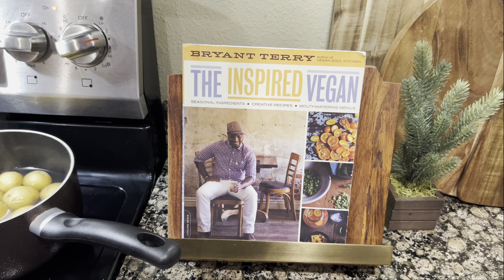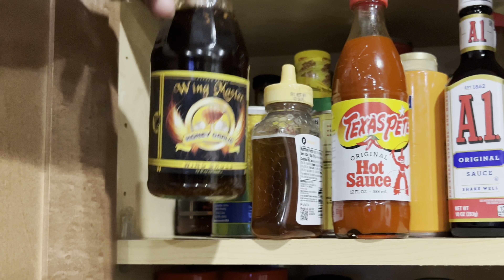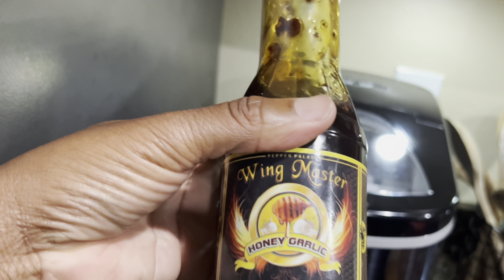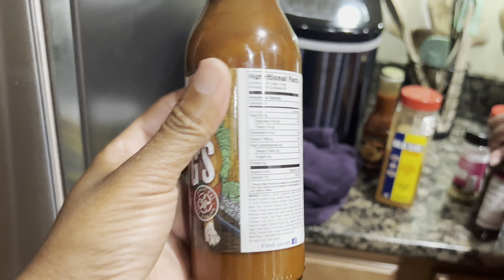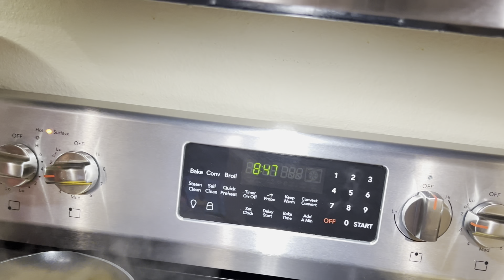COOKING WITH MEECH AND MOMO | SNOW CRABS | DUNGENESS CRABS | CUTTING UP AS USUAL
Hey y’all!
Come and hang out with Meech and I in the kitchen! Today we are steaming some Snow Crabs, Dungeness Crabs, and we have some potatoes & corn on the side. Oh and i cant forget that delicious butter sauce!

So let’s get intothis Vloggy Vlog!